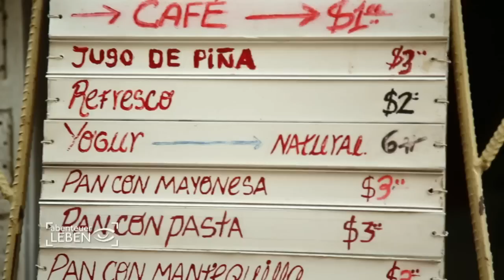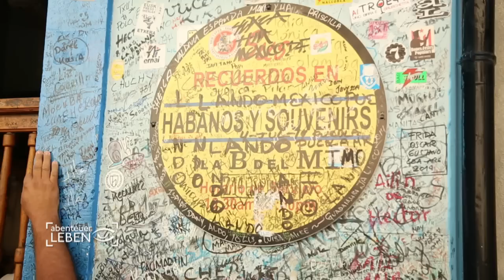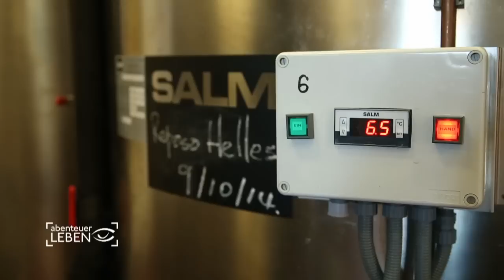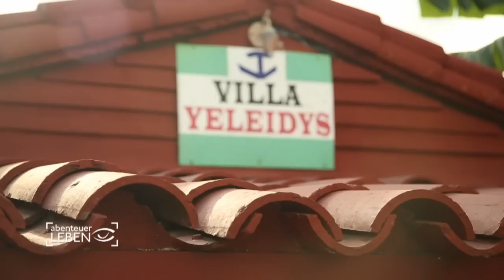Die Suche nach dem "echten" Kuba: Was muss im Urlaub beachtet werden? | Abenteuer Leben | Kabel Eins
Es gibt viele Klischees über die Karibikinsel: Mojito und Salsa, Oldtimer und Zigarren, Sonne und Sozialismus. Vieles hinterließ Spuren auf der größten Insel der Karibik: Die Kolonialisierung, Korruption und große Revolutionen. Wie leben die Menschen in einem kommunistischen Land? Auf was muss man als Tourist achten? Wo sind die schönsten Ecken? Abenteuer Leben Reisereporter Kai Böcking reist in das Land, in dem bald alles anders werden soll: Kuba. Noch fest in sozialistischer Hand, gibt es erste Veränderungen in dem karibischen Staat. Kai Böcking besucht eine Oldtimer Werkstatt, private Restaurants und das angeblich beste Tabak-Anbaugebiet der Welt.